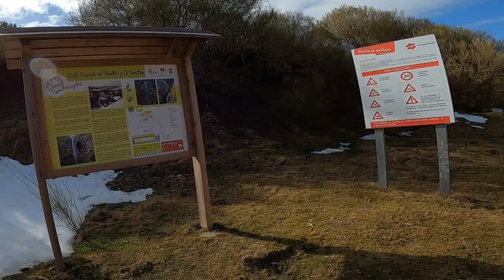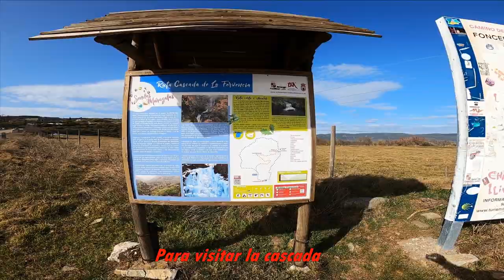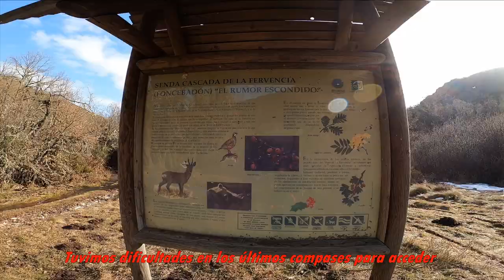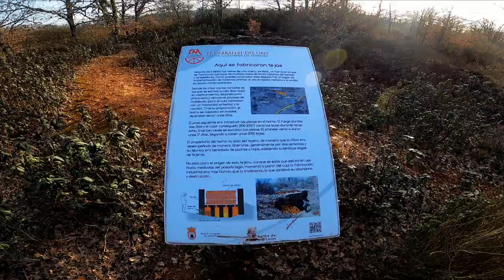Prada de la Sierra-Cascada de la Fervencia-Camino de Santiago-Maragateria(León)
Desde Santa Colomba de Somoza iniciamos recorrido para conocer el Torreón de los Osorios en Turienzo de los Caballeros, Villar de Ciervos,El pueblo abandonado de Prada de la Sierra. Culminamos en el puerto de Foncebadón donde se ubica la Cruz de Ferro y la ermita de Santiago. En el pueblo de Foncebadón tomamos ruta para visitar la cascada de La Fervencia. Regresamos por tramos del Camino de Santiago pasando por Rabanal del Camino.